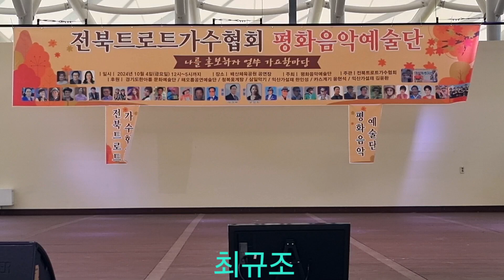울고넘는박달재(박재홍)~최교조//평화음악예술단 공연..